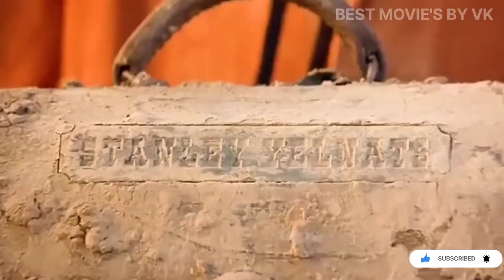பாலைவனத்தில் OPEN JAIL ஆனால் தப்பிக்க முடியாது | சாபத்தால் மாட்டிக்கொள்ளும் HERO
hero escape from this?